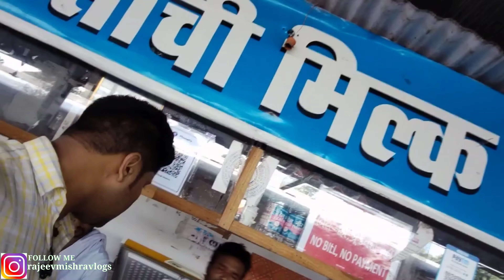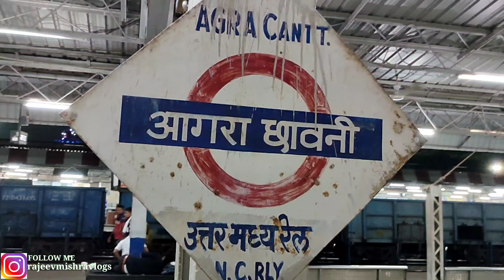GT express Chennai New Delhi|train12615क्या छोले भटूरे खा कर तो मजा आ गयाFood track@VSMONU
about this video:-GT express Chennai New Delhi|train02615|क्या छोले भटूरे खा कर तो मजा आ गया Food track online orderGT express
station

vs monu new vlog Covered and route
balharshah junction to to Chandrapur
Chandrapur to sevagram junction
sevagram to Nagpur junction
Nagpur tu pandhurna junction
pandhurna to Amla junction
Amla to to Betul junction
Betul to ghodadongi station
ghoda dongri to Itarsi junction Madhya Pradesh
Itarsi to Hoshangabad junction
Hoshangabad to Habibganj Station
Habibganj to Bhopal junction Madhya Pradesh
Bhopal to Vidisha station
Vidisha to Ganj basoda
Bina junction
Jhansi  junction
Jhansi to Gwalior junction
Gwalior  to murena junction
Morena to dholpur junction
my destination Agra cantt Uttar Pradesh
train final destination New Delhi e arrive 6:35 a.m

-कृपया इस लिंक पर क्लिक करें और अभी सभी वीडियो देखें-